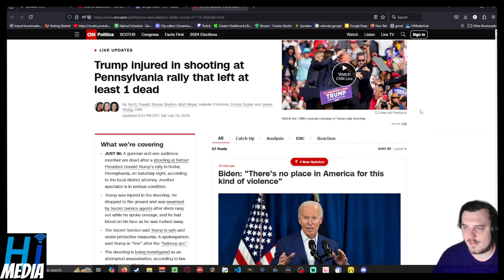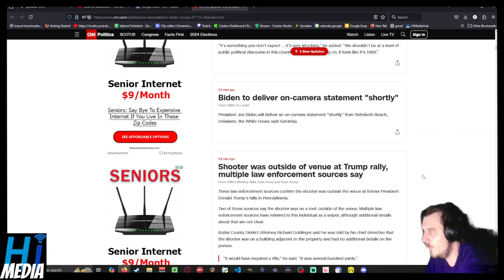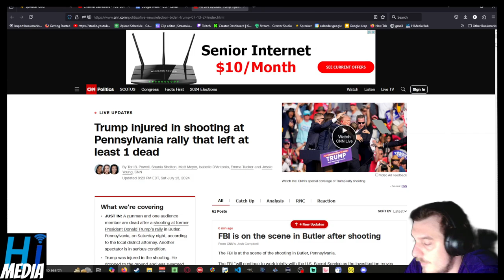Trump Assassination Attempt At PA Rally - Story Still Developing